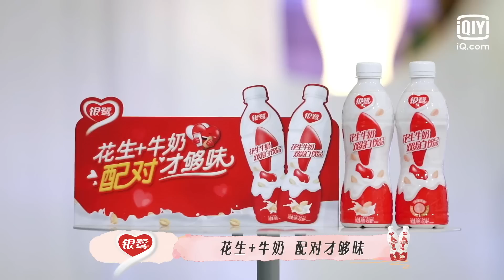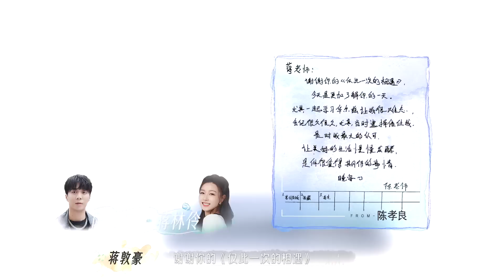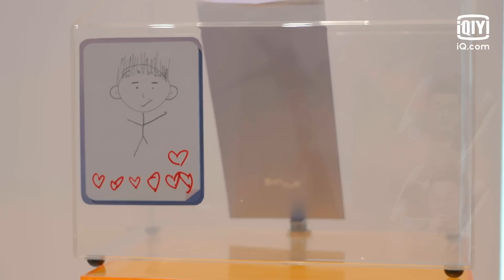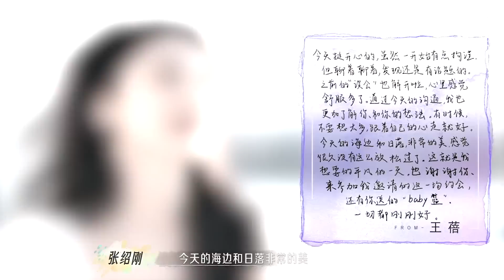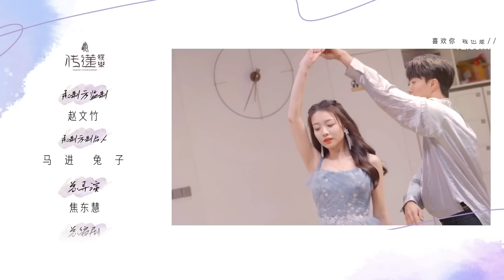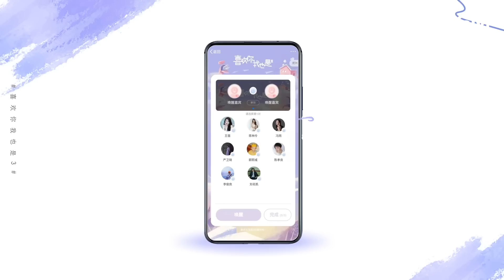【EP5 下】蒋林伶陈孝良浪漫共舞 李俊良被冷落心碎 喜欢你我也是3 ｜FULL iQiyi